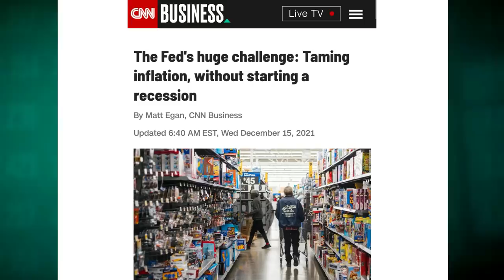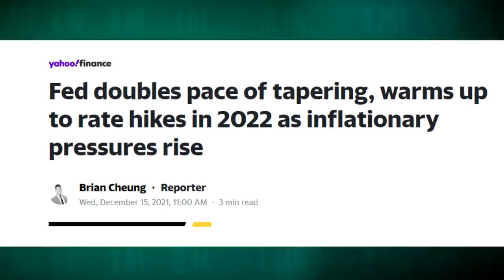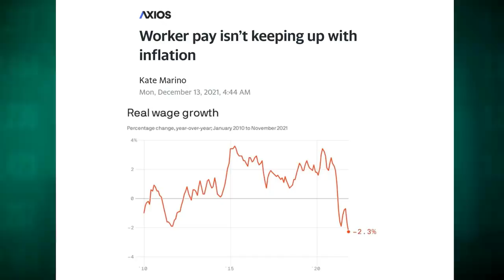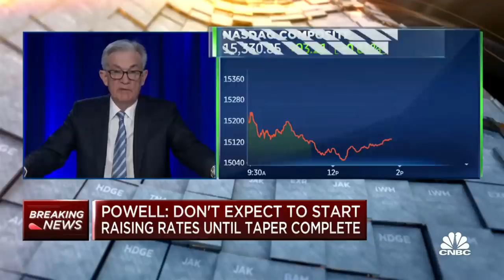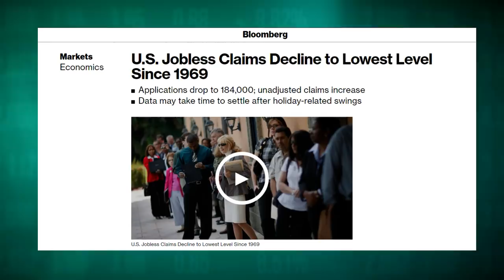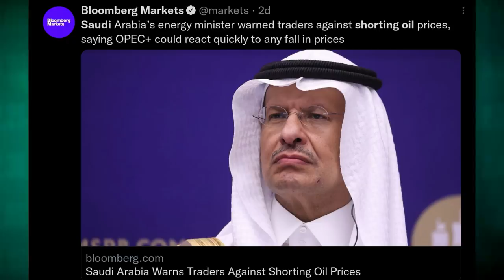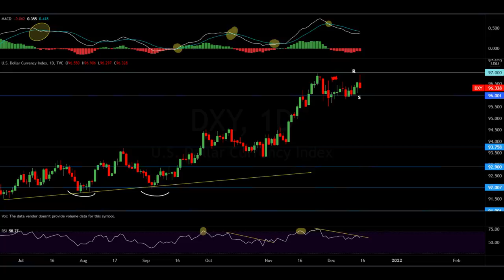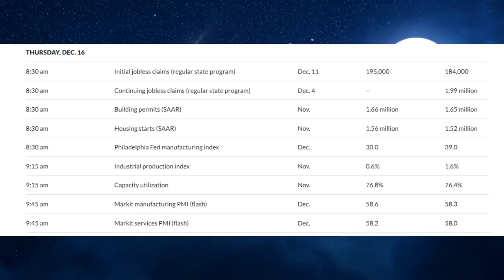Decoding Jerome Powell: Dove On The Outside, Hawk On The Inside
Market Recap:

0:00 Intro
0:35 Decoding Jerome Powell
45:15 Charts
57:25 Outlook